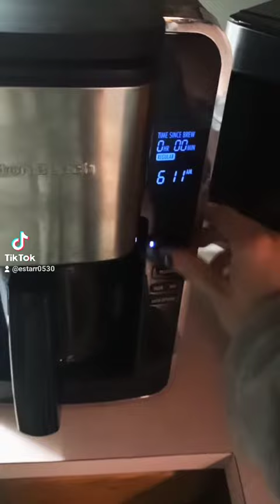Morning Routine Before Work